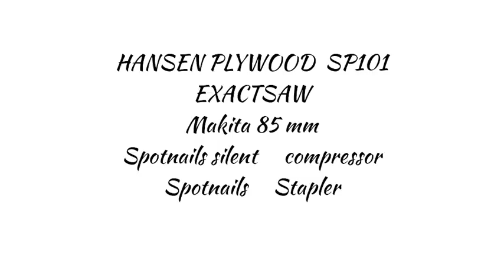HANSEN PLYWOOD SP101 EXACTSAW Makita 8